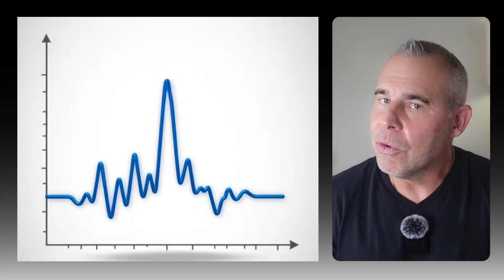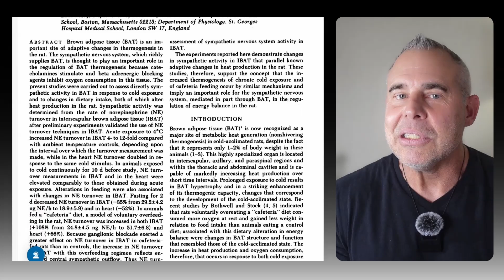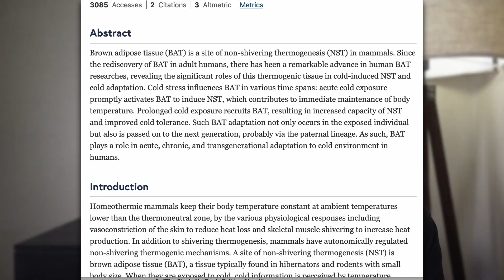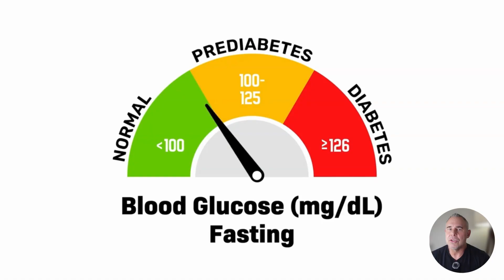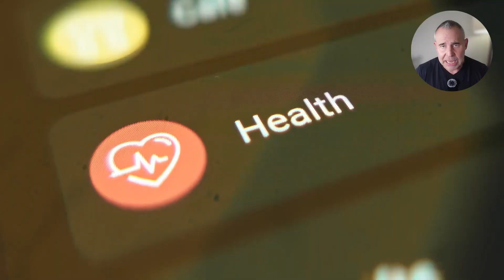12x More Fat Burning With Cold? Here's What The Research Says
Discover the powerful benefits of cold exposure for body fat loss, as a new study reveals that it can burn 12 times more fat than fasting. This groundbreaking research sheds light on the science of fasting and its effects on fat oxidation, thermogenesis, and metabolic switch. By incorporating cold exposure into your routine, you can boost metabolism, increase fat loss, and even activate autophagy, a natural process that helps your body recycle and renew cells. Whether you're a beginner looking for fasting tips or an experienced practitioner seeking to optimize your fasting exercise routine, this video will provide you with valuable insights on how to burn more fat and achieve your weight loss goals. Learn how cold exposure can be used in conjunction with fasting and insulin regulation to create a potent fat loss strategy, and explore the benefits of brown fat activation through cold exposure. If you're looking for a way to take your fat loss to the next level, this video is for you. With expert advice from David Fredrickson and a deep dive into the latest research, you'll be equipped with the knowledge you need to harness the power of cold exposure and fasting for a leaner, healthier body.

Chapters:
00:00 Introduction to Cold Exposure and Fat Burning
00:58 Understanding Brown Fat
02:06 Scientific Studies on Cold Exposure
02:47 Human Studies and Real-World Implications
03:43 Limitations and Considerations
05:40 Metabolic Benefits Beyond Fat Loss
06:23 Practical Tips for Cold Exposure
08:12 Conclusion and Final Thoughts